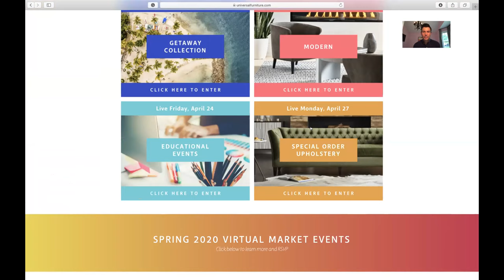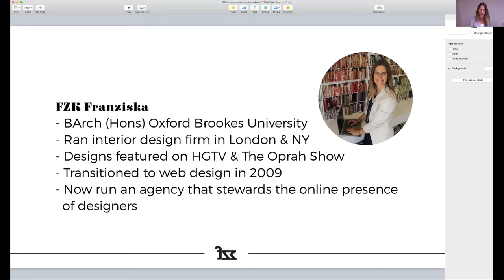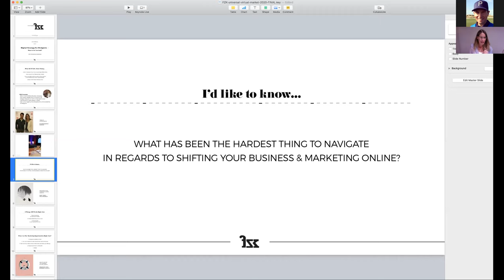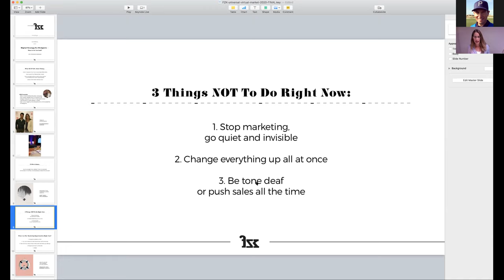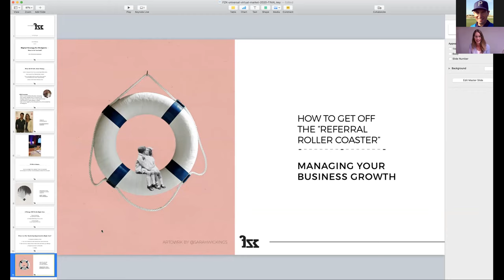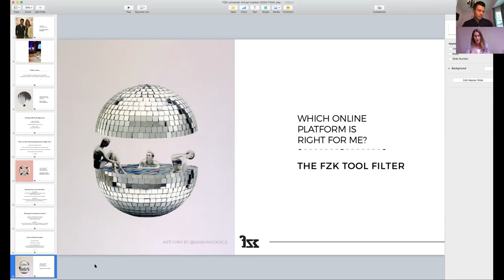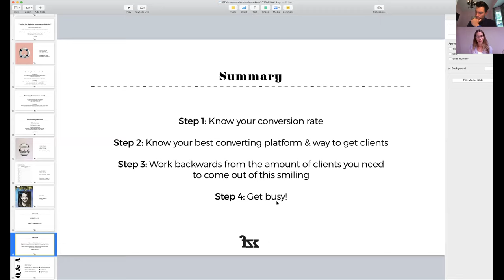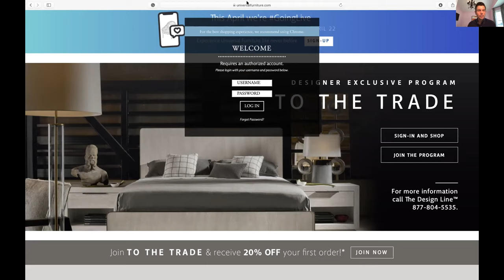Universal - Virtual Learning Center Event - Digital and Data Strategy For Designers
Have you been trying all the latest marketing trends, but aren’t sure what’s actually working? Overwhelmed by all the choices, but desperate for consistent marketing strategies that don’t leave you relying on referrals? Marketing Strategist Franziska Neumann, founder of Creative Agency FZK, will show you how to use data to determine the success of your marketing efforts (no matter your comfort level with numbers) and help you discover the best marketing channels for your needs. Attract a steady stream of not just MORE clients but the RIGHT ones for your design business.